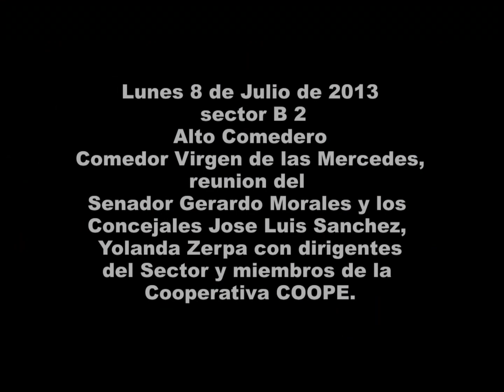REUNION CON 30 DIRIGENTES EN ALTO COMEDERO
El lunes 8 de julio de 2013, el Senador Gerardo Morales, junto a los Concejales Jose Luis Sanchez y Yolanda Zerpa, se reunieron con dirigentes del sector B2 de Alto Comedero, dicha reunion se realizo en el salon del comedor Virgen de Las Mercedes y conto con la presencia de miembros de la Cooperativa de la construccion COOPE, la coordinadora del comedor Sra Marlene Alejo, y los dirigentes barriales Maria Ceballos, Rosa Barconte, Elvio Beliz, entre otros. En la reunión se trataron propuestas de trabajo vinculadas a lo social, cultural y deportivo, fijándose una nueva fecha de reunión para los próximos días.